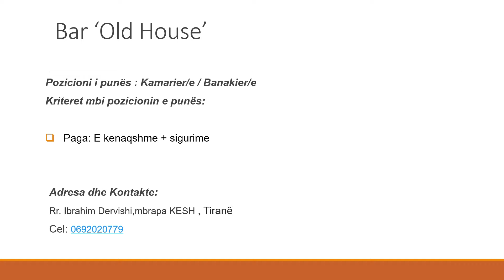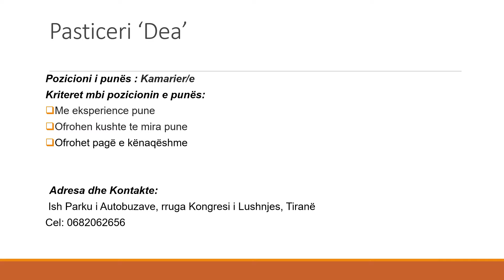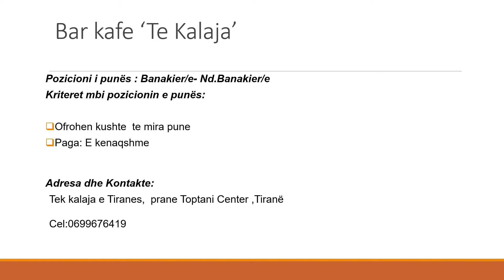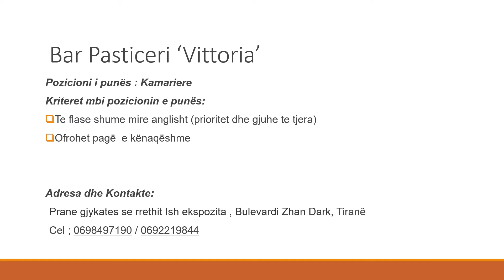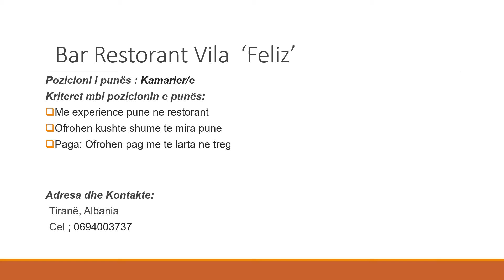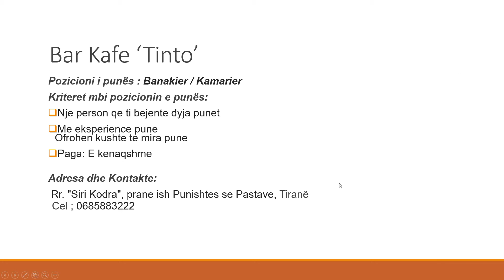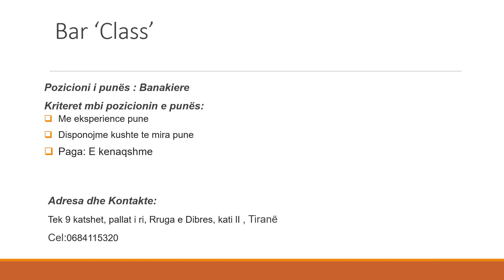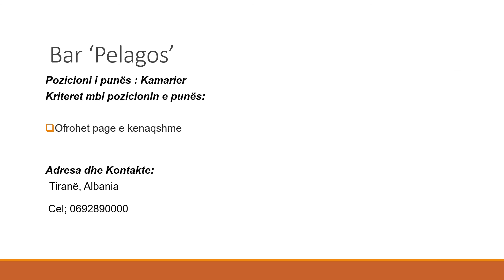Njoftime pune mbi pozicionin Kamarier/ e/ Banakier/ e date 27.09.2020